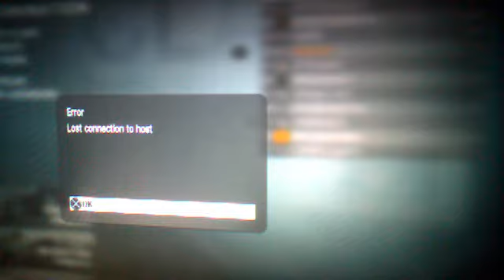Blackops gameplay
rlcapsfan11's webcam video November 18, 2010, 04:23 PM